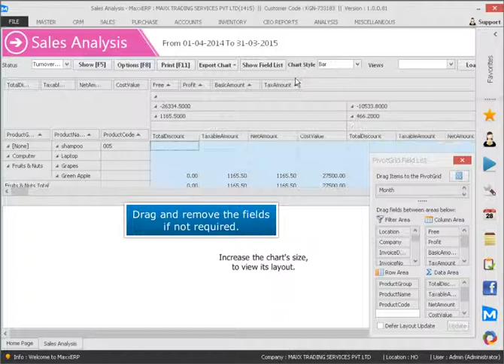How to create a pivot report save and reload it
This video will show you how to create a pivot report save and reload it,

Cheers!